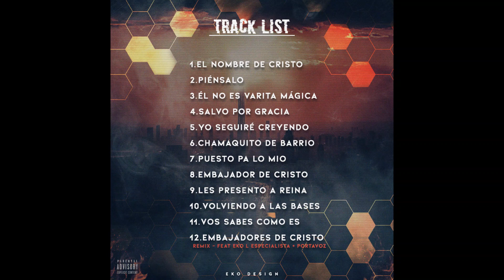4 - SALVO POR GRACIA STANLEY CORTEZ (DCR ALBUM)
ALBUM MUSICAL : DCR DESDE CERO RECARGADO